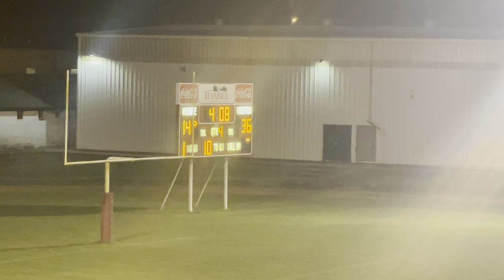Cameron Jones 8th grade Football Valliant vs Idabel 4th quarter